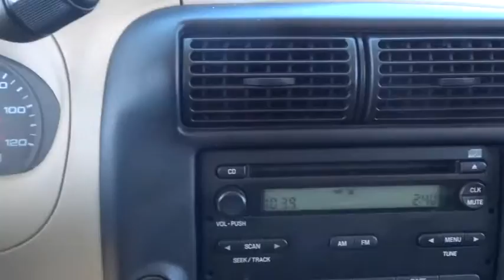2004 Ford Ranger Las Vegas, Henderson, North Las Vegas, San Bernardino County, NV 00460685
2004 Ford Ranger

Centennial Toyota
6551 Centennial Center Blvd